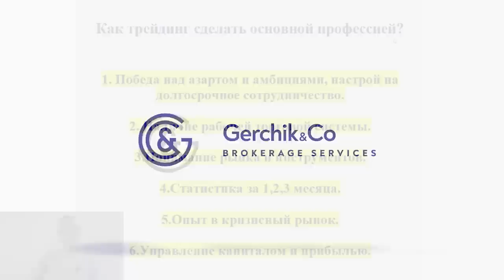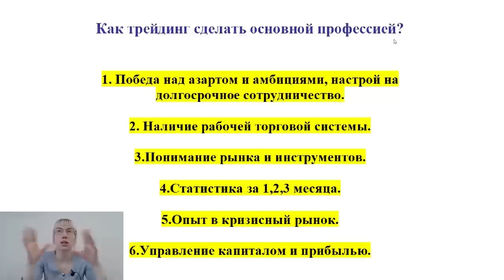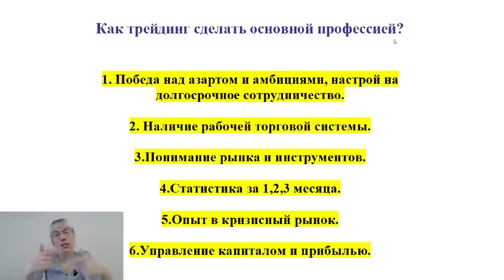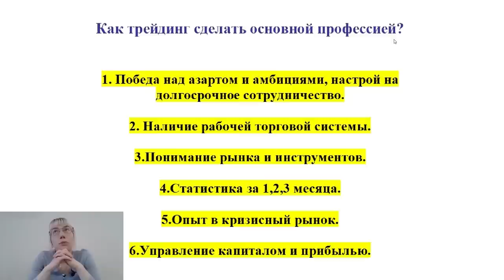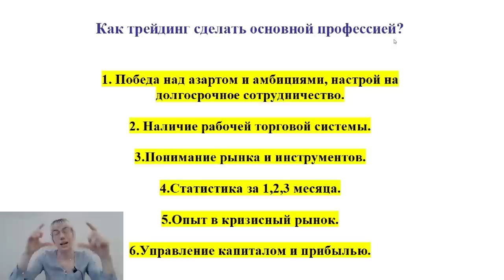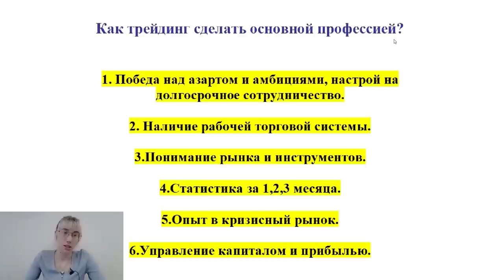Как трейдинг сделать основной профессией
✦ Стать клиентом компании Gerchik & Co👉